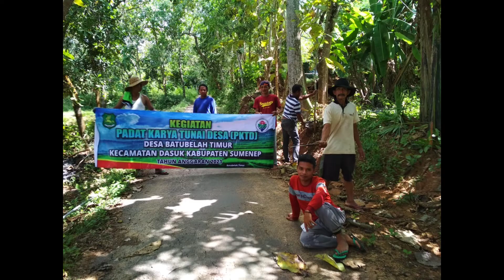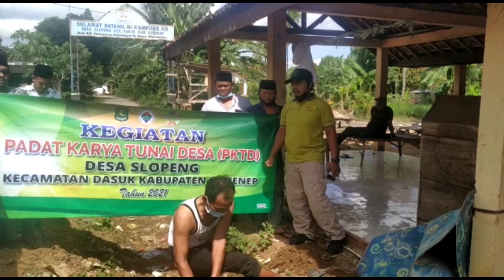Kegiatan Padat Karya Tunai Desa part 1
Kegiatan PKTD ini dilaksanakan oleh masyarakat desa setempat, menyerap banyak tenaga kerja, baik yg muda maupun yg lanjut usia. Masyarakat juga merasakan kebersamaan, kebahagian dan kepedulian terhadap desa maupun lingkungannya. Nantikan video kami sepanjutnya